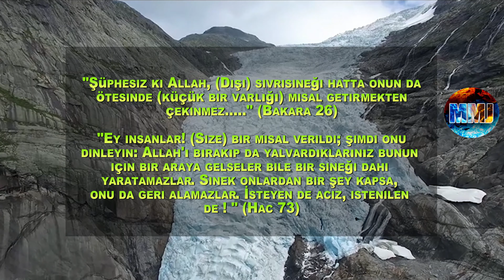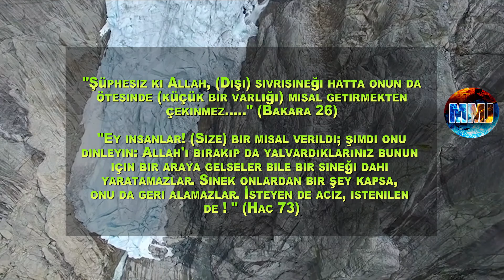KURAN MUCİZESİ : SİVRİSİNEKTEKİ SIR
- Altyazı yüklü olan videoları klavyede "C" tuşuna basıp açabilirsiniz
- Pc'de sağ alt dişliden - Telefonda sağ üst 3 noktadan  "Dil" seçeneklerini ayarlayabilirsiniz.